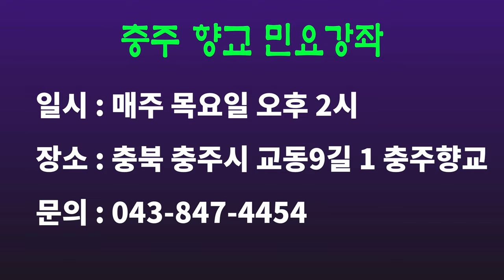오봉산 꼭대기 에루화 돌베나무는, 오봉산타령 배우기(1), 충주향교 민요강좌 시리즈(32), [서행복의 10분 민요교실], 국악, 경기민요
오봉산 꼭대기 에루화 돌베나무는, 오봉산타령 배우기(1), 충주향교 민요강좌 시리즈(32), [서행복의 10분 민요교실], 국악, 경기민요,  Korean folk song of Seo, Haengbok, 韓國民謠

서행복과 선생님과 함께하는 10분 민요교실 코너입니다. 이번 회에는 충주향교 시리즈 서른두번째 시간으로  '오봉산타령'를 함께 배워봅니다.

- 서행복 음반(한의 소리, 흥의 소리) 구입하기 : 두개 15,000원(발송비 포함), 농협 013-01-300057, 한국국악교육원
- 민요교재 구입하기 : 18,000원(발송비 포함), 농협 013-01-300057, 한국국악교육원
- 가요장단보 교재 구입하기 : 14,000원(발송비 포함), 농협 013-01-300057, 한국국악교육원